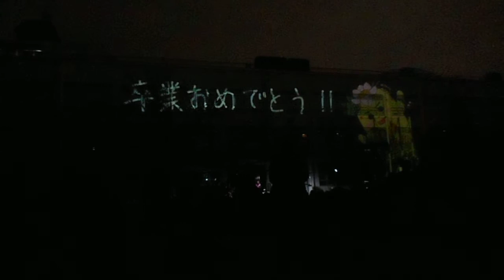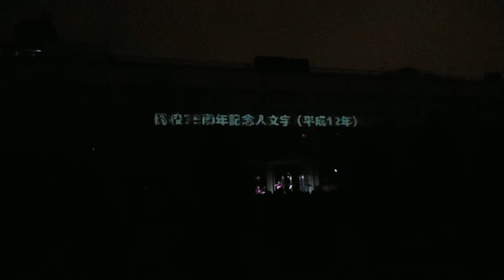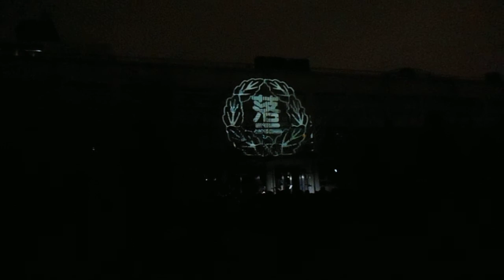DSCN7107新宿区立落合第二小学校20160305プロジェクションマッピング アンコール